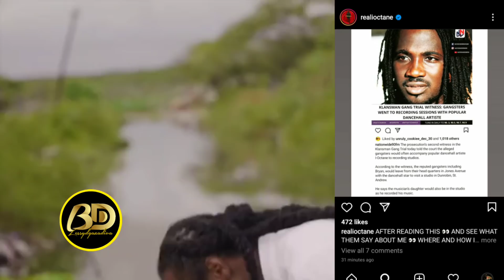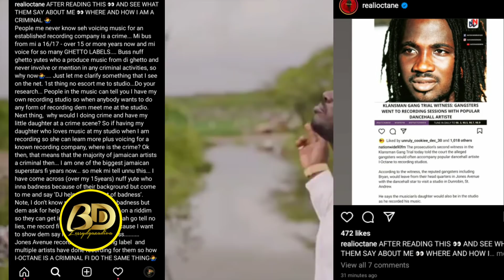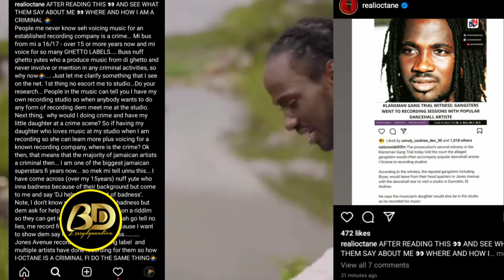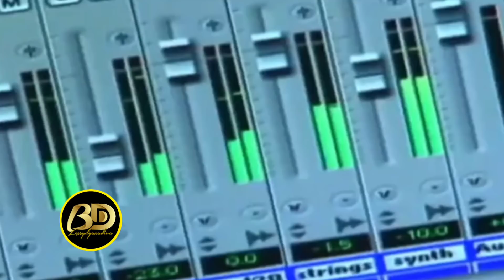VYBZ KARTEL & I-OCTANE NAMED 🅱Y KLANSMAN WℹTNESS!!!! KARTEL ORDERED 3 HITS WITNESS TESTIFIED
KARTEL & I-OCTANE were implicated in the ongoing Klansman Tria!.. It is said by Klansman Witness that the Blackman led G@ng were employed to carry out 3 HITS,  including one on a popular Artiste allegedly "Popcaan".

Two of the HITS were said to be successful, while The Attempt on the Entertainer "Popcaan" FAILED.

I-OCTANE on the other hand is said to have  connections to the Jones Avenue Studio owned Blackman Bryan who escorted him on several occasions to the Studio in Spanish Town.

Regards,
Blessydgazadiva